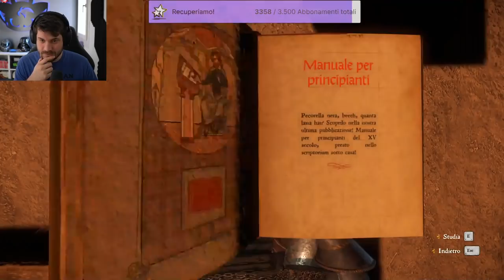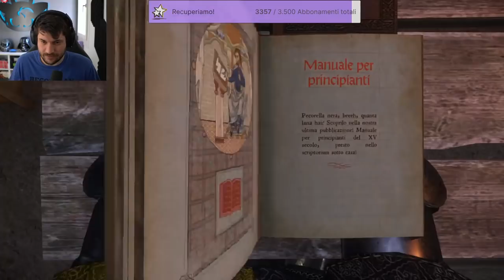Omicidi per Sbaglio su Kingdom Come: Deliverance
In questa live mattutina Omicidi per Sbaglio su Kingdom Come: Deliverance